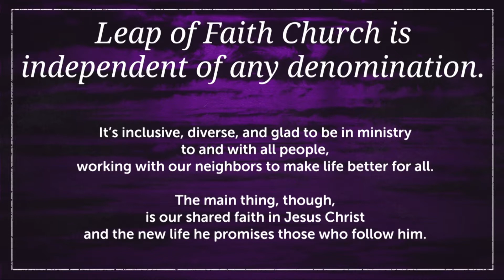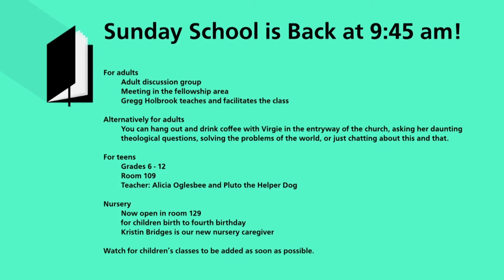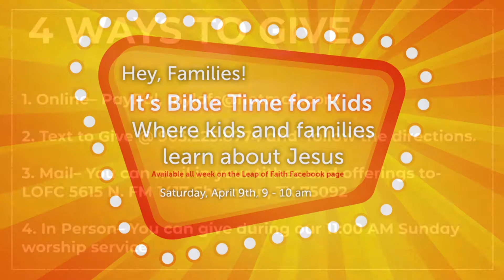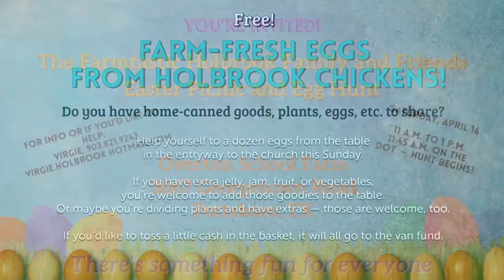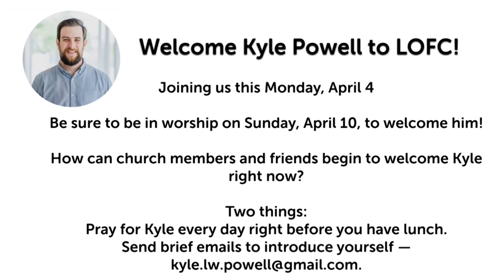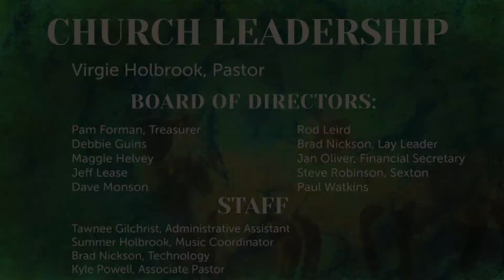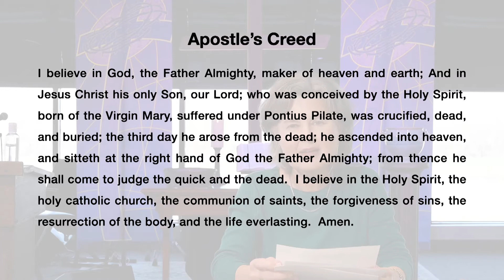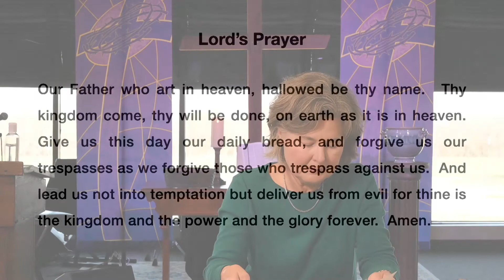April 3, 2022 - Leap of Faith Church Online Worship